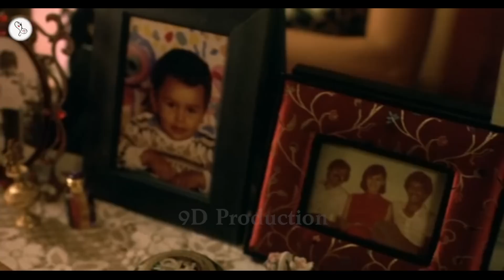Lila Says (2004) French Movie Explained in Hindi | 9D Production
Chimo (Mohammed Khouas), age 19, lives with his mother. Rather than taking advantage of a Paris writing school scholarship, the unemployed aspiring writer kills time with his friend Mouloud (Karim Ben Haddou) on the streets of Marseilles. Chimo develops a crush on Lila (Vahina Giocante), a sexually experienced 16-year-old who moves into the neighborhood. They begin spending time together, alarming both Lila's possessive aunt (Edmonde Franchi) and Mouloud, who's jealous of his friend.

Welcome to 9D Production - Films and Music and this is 'Inside A Movie'. In this video, we talk about and explain the French movie 'Lila Says' released in 2004.

Movie Name : Lila Says
Language : French
IMDB Rating : 6.9/10
Director : Ziad Doueiri
Starring : Vahina Giocante, Karim Ben Haddou, Moa Khouas
Genre : Drama/Romance